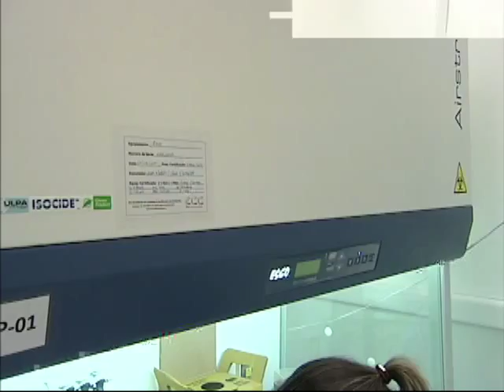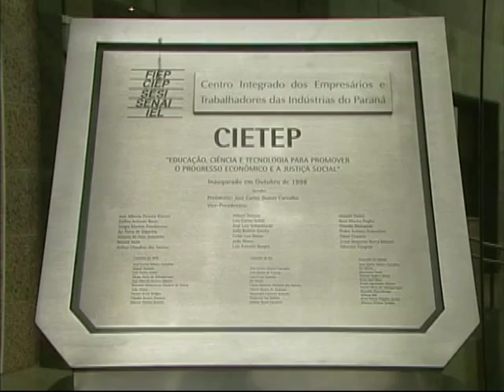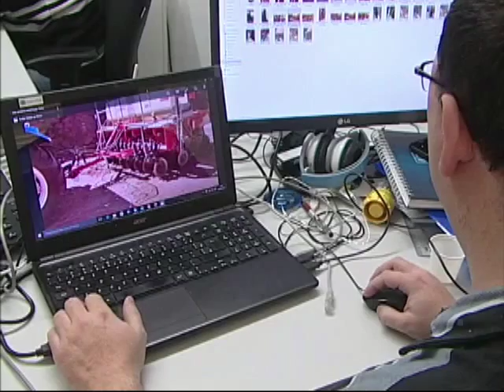SETI TECNOVA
O TECNOVA É UM PROGRAMA DO GOVERNO FEDERAL, QUE EM CONJUNTO COM PARCEIROS REGIONAIS, FOMENTA A INOVAÇÃO TECNOLÓGICA DE MICRO E PEQUENAS EMPRESAS. A META É QUE CERCA DE OITOCENTOS PROJETOS SEJAM APOIADOS EM TODO O BRASIL.